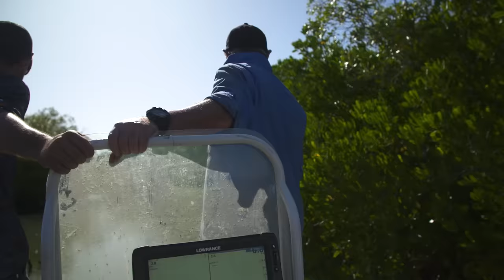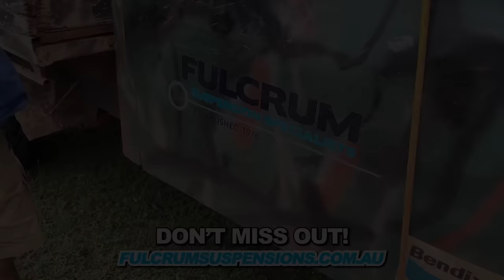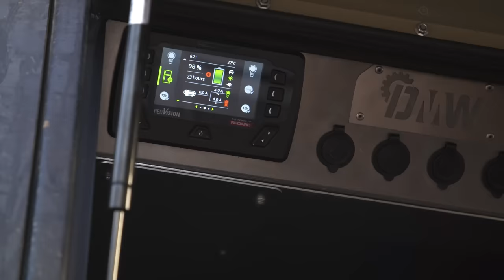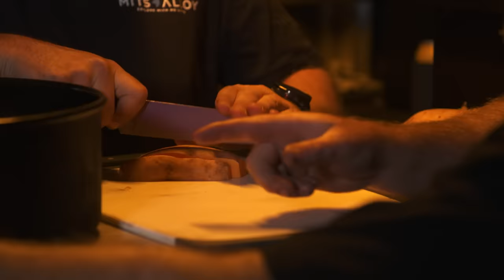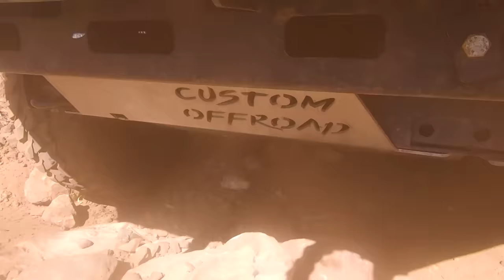TRAPPED ON WRONG SIDE OF THE RIVER! Lorella Springs 2: Bush mechanics, recoveries & swimming holes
Part 2 of our EPIC trip to the Northern Territory is HERE! Have you seen part one?

EOFY deals on suspension but ONLY for the first 100 orders
Meet the boys at the Sydney 4x4 show & get cheap tickets with code 4WD247

Join us back up in the untouched wilderness of Lorella Springs, with broken boat trailers, stunning outback swimming holes, DIY bush mechanic welding on the side of the road and the most AMAZING remote camping & 4WD touring you'll see!

Shauno's back in the Dirty 30 LandCruiser, Graham Cahill's in the D-MAX, Tim from MITS Alloy in his beast of a 79 and last but NOT least - Reuben in the DMW chopped Y62 Patrol.

Come and meet the team at a 4x4 show near you